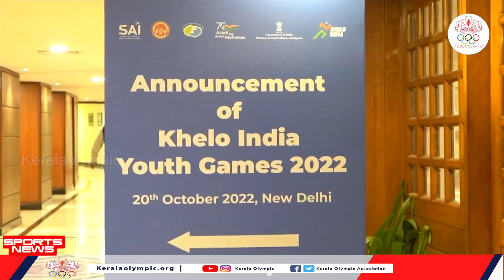ഛണ്ഡീഘഡിനെ 'ചാമ്പി' കേരളം | Kerala Rugby Women Won National15s Division 2 Championship | Sports News